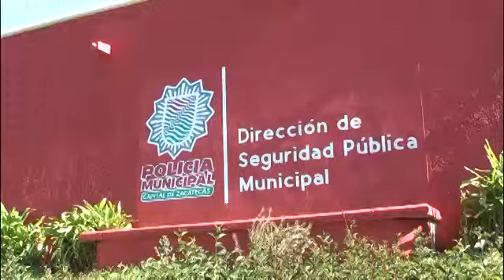B15N 140303 zac policiazactecas roboscomercios 1